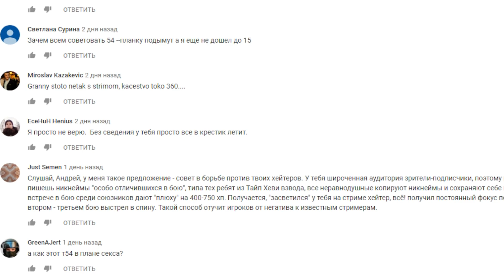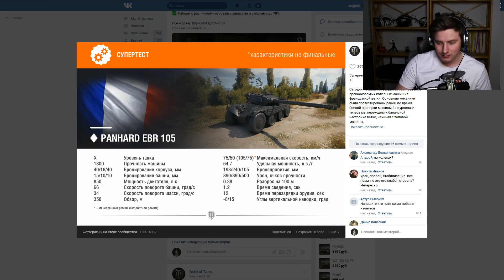ЛМСГ 18 - КАКОЙ ТАНК В ИГРЕ САМЫЙ ПЛОХОЙ?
Вводи код: Granny на - зачислят +15% к пополненной сумме